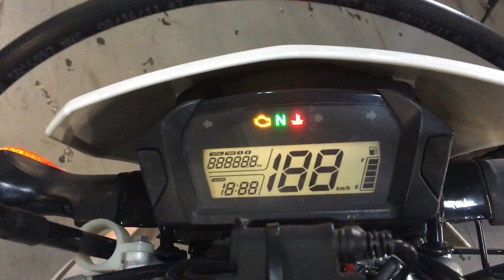No. B7858 HONDA CRF250L video